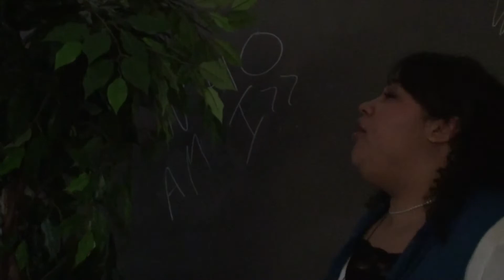Spoons 4 Forks "Scared Boring"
S4F tries to scare students away from the dangerous road of humor.